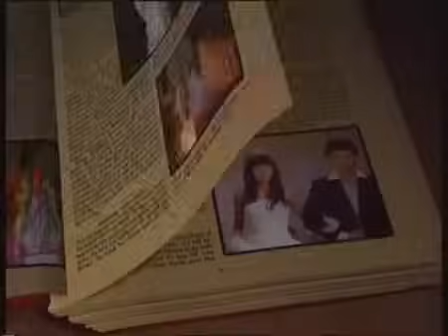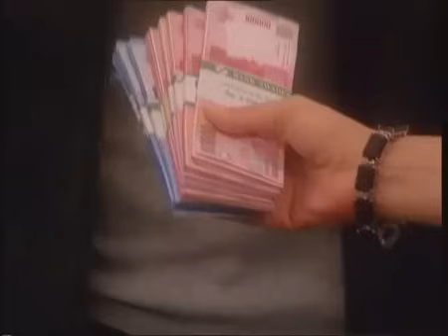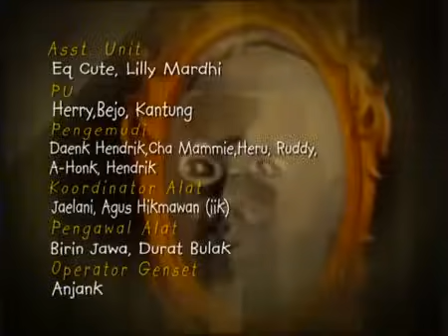Dongeng - Putri Salju